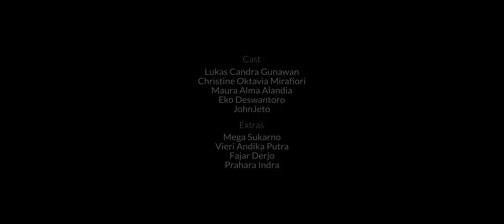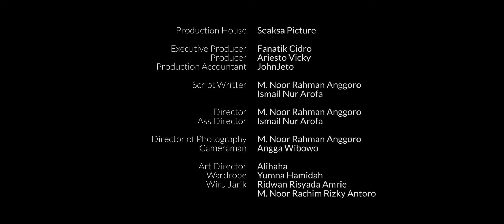FANATIK CIDRO - KONGENE (OFFICIAL MUSIC VIDEO)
OUT NOW "FANATIK CIDRO - KONGENE"

Available on Youtube, Spotify, Joox, iTunes, dan semua platfom kesayangan.

Extras :
Mega Sukarno
Vieri Andika Putra
Fajar Derjo
Prahara Indra

Audio Credit
Songwriter   :   Wahyu Hidayatullah
Arranger       :   Ariesto Vicky
Editing, Mixing, Mastering : Ariesto Vicky
Audio Production  :  Illumilabs Studio

Video Credit:
Production House : Seaksa Picture
Executive Producer : Fanatik Cidro
Producer : Ariesto Vicky
Line Producer : Mega Sukarno
Production Accuntant : JohnJeto
Director : M Noor Rahman Anggoro
Ass Director : Ismail Nur Arofa
Script Writer : M Noor Rahman Anggoro
                         Ismail Nur Arofa
DOP : Anggoro M N.
Cameramen : Angga Wibowo
Gafer : Dicky Rizky Ramadhan
Lighting : Josafat Andorojati Crisopras, Vieri Andika Putra, Nofaldhi Suryo Laksono
Art Director : Alihaha
Wardrobe : Yumna Hamidah
Wiru Jarik : M. Noor Rachim Rizky Antoro, Ridwan Risyada Amrie
Editor & Colorist : M N Anggoro, Angga W
VFX : M N Anggoro, Josafat Andorojati Crisopras
Design : Angga W
BTS : Nofaldhi Suryo Laksono
Location Manager : Dicky Rizky Ramadhan
Transport : Rizky Bintang, Yumna Hamidah
Equipment : Cinematic Film

Supported By:
Illumilabs Studio
Seaksa Picture
Legato Studio
Batik Sekar Nitik Kembangsongo
Cinematic Film
Omah Moyang

Thanks to:
Fanatik Cidro All crew
RIM Production
Ndalem Bantul
Keluarga Besar Bp. Ngadi Ngupoyo
Keluarga Bp. Saryanto
Keluarga Ibu Kurni
SickSide All Crew
SMP N 2 Pundong
Sandios "Pendhoza"
SNDS management
Keluarga besar Estehanget
Dan Semua Pihak yang sudah membantu